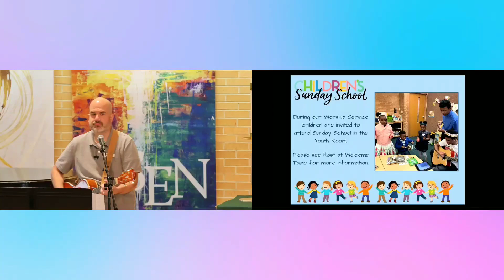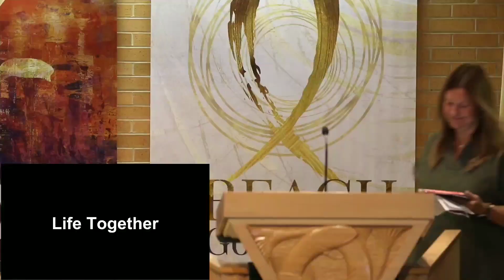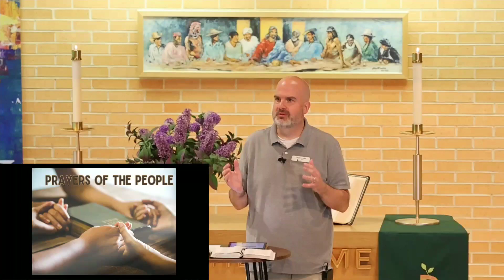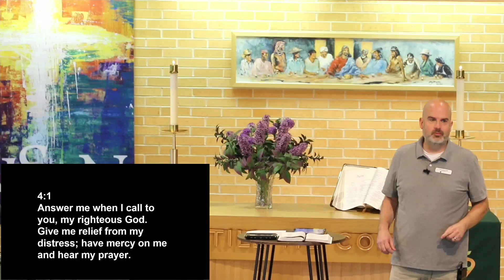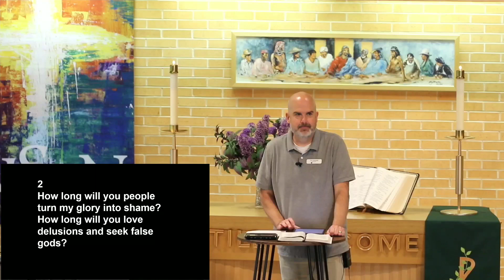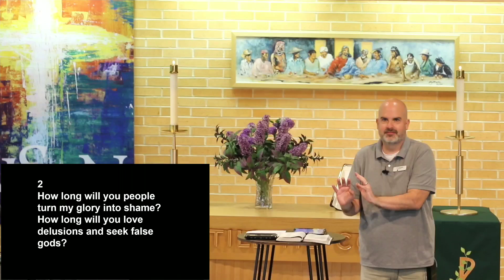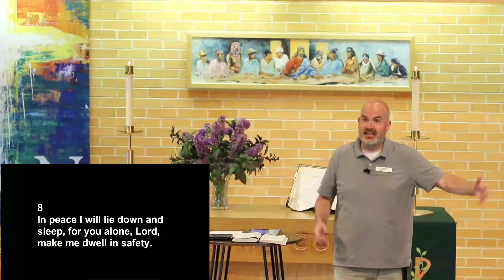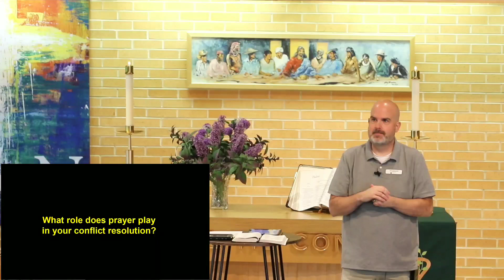Prayers of the People Week 2 "Where are You?"